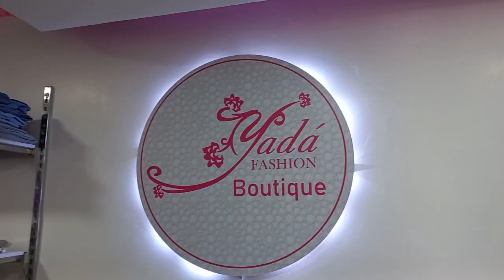Un tinto de opinión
Dicen que del amor al odio hay un solo paso; y pareciera que ese dicho aplicara en todos los ámbitos de la vida; y si no me creen, pregúntele a su amigo político más cercano.